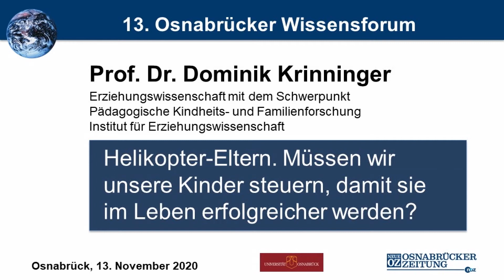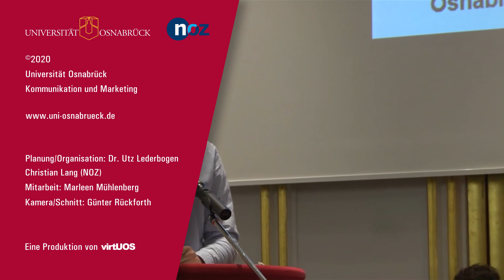Helikopter-Eltern. Müssen wir unsere Kinder steuern, damit sie im Leben erfolgreicher werden?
Prof. Dr. Dominik Krinninger im Gespräch mit der NOZ | Erziehungswissenschaft mit dem Schwerpunkt Pädagogische Kindheits- und Familienforschung, Institut für Erziehungswissenschaften
Für die Beschreibung von Elternschaft wird in der Forschung zwischen verschiedenen Stilen unterschieden, oft zwischen einem autoritären (Regeln werden gesetzt), einem autoritativen (Regeln werden begründet) und einem permissiven Stil (es wird wenig geregelt). Daneben wird auch danach differenziert, ob eher eine Sensibilität gegenüber kindlichen Bedürfnissen oder eher eine Kontrolle über das kindliche Verhalten im Vordergrund steht. Helikoptereltern sind vor allem im autoritativen Spektrum und in einer starken Ausrichtung auf Kontrolle zu verorten. Als mögliches Problem gilt dabei, dass elterliche Fürsorge, wenn sie überhandnimmt, umschlägt in eine einengende Kontrolle, die kindliche Autonomie in ihrem jeweiligen Entwicklungsstand nicht zum Tragen kommen lässt. Zum Zusammenhang zwischen elterlicher Fürsorge und kindlicher Entwicklung lässt sich auf empirischer Grundlage allgemein sagen: Ebenso wie zu wenig Aufmerksamkeit und Förderung können sich auch ein zu geringer Spielraum für Autonomie und zu hohe Anforderungen negativ auswirken. Allerdings sind diese beiden problematischen Randbereiche unterschiedlich groß und der Anteil der Eltern, die ‚zu viel‘ machen oder wollen, ist tatsächlich ziemlich klein. Dazwischen liegt ein breiter Bereich, in dem sich positive Effekte auf die kindliche Entwicklung zeigen. Erst einmal ist also festzustellen: Elterliche Förderung wirkt sich positiv auf die Entwicklung von Kindern und Jugendlichen aus und erhöht damit auch die Aussichten auf biografischen Erfolg. Dass Helikoptereltern nun so kritisch betrachtet werden, muss man auch im Kontext eines veränderten gesellschaftlichen Zugriffs auf Kinder sehen. Der demografische Wandel (Geburtenrückgang bei gleichzeitig steigender Lebenserwartung) etwa hat auf gesellschaftlicher Ebene zu intensivierten Erwartungen und auch Kontrollstrukturen gegenüber Kindern und Eltern geführt. So gibt es für viele Phänomene, die mit Helikoptereltern assoziiert werden (die Elterntaxis oder das vollgepackte außerschulische Kursprogramm am Nachmittag) jeweils auch entsprechende Diskurse, die Eltern in die Pflicht nehmen. Das gilt für Fragen der Gesundheit, der Sicherheit, der Ernährung und ganz besonders den Bereich der Bildung. Insofern trifft Helikoptereltern auch Kritik, die eigentlich auf gesamtgesellschaftliche Veränderungsprozesse bezogen ist. Ein wichtiger Aspekt der Frage ist im Ausdruck ‚steuern‘ impliziert. Wann schlagen Fürsorge und Förderung in Steuerung um? Für diese Frage nach dem richtigen Maß lässt sich erstens auf die notwendigen Spielräume für eine entwicklungsangemessene Autonomie verweisen. Kinder erlernen Selbstständigkeit nur, wenn sie ihnen, soweit sie damit umgehen können, auch zugestanden wird. Zweitens lässt sich ein Konzept heranziehen, das in der Analyse der frühen Mutter-Kind-Beziehung entwickelt wurde und nach dem es darauf ankommt, dass kindliche Bedürfnisse nicht immer sofort erfüllt werden, sondern dass gute Elternschaft heißt, ‚gut genug‘ zu sein und dem Kind ein wenig Aufschub zuzumuten, damit es lernt, mit sozialen Aushandlungsprozessen umzugehen. Damit wird deutlich, dass das Maß für elterliche Fürsorge von beiden Seiten zu finden ist; von den Freiräumen der Kinder her und von den Eltern, die ihre elterlichen Pflichten ja in ein auch sonst ausgelastetes Leben integrieren müssen und die es entlasten kann, nicht perfekt, sondern eben nur gut genug sein zu müssen.
Prof. Dr. Dominik Krinninger
Universität Osnabrück
Pädagogische Kindheits- und Familienforschung Institut für Erziehungswissenschaft